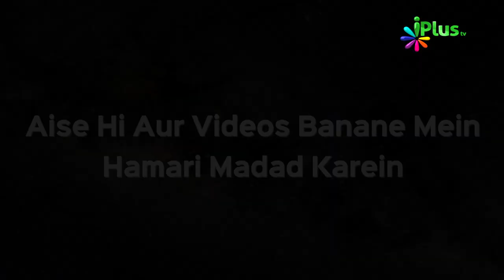Miya Biwi Ke Jhagde Ep 04 | Shaikh Abu Hamdan Ashraf Faizi | iPlus TV